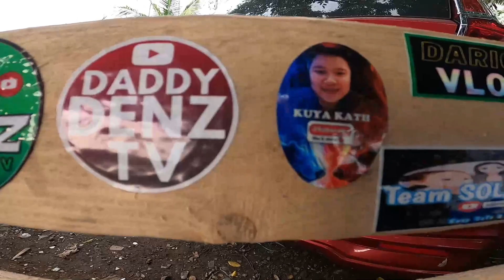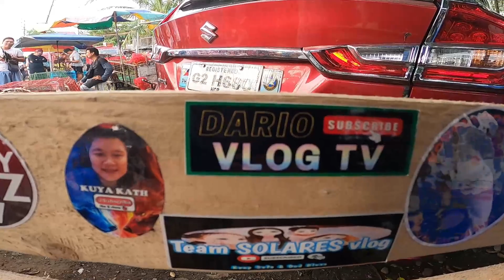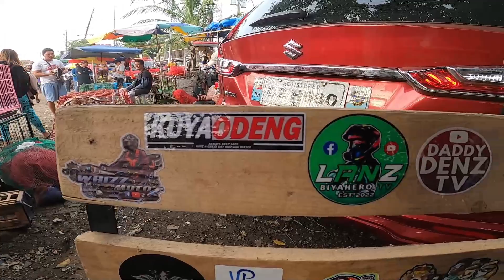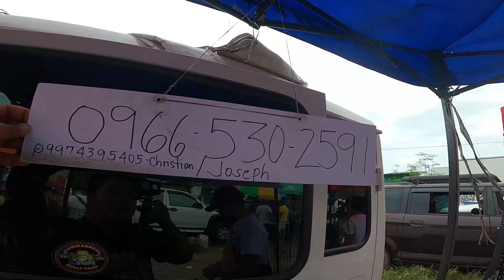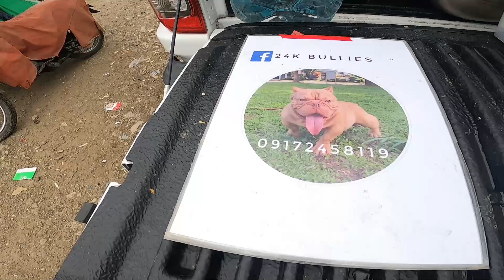BOCAUE UPDATE: ANG PINAKAMAGANDANG PURE WHITE POMERANIAN NA NAKITA KO NASA 60,000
Hi Mga Ka Puppies

Visit Na At Mamili Na Ng Mga Puppies At Iba Pang Pets Sa Bagsak Presyong Halaga.

Salamat Sa Patuloy Na Pag Suporta Sa Aking Channel
at Paki like Na din po ang Aking FB page just search   KUYAH KATH

love you all and always take care